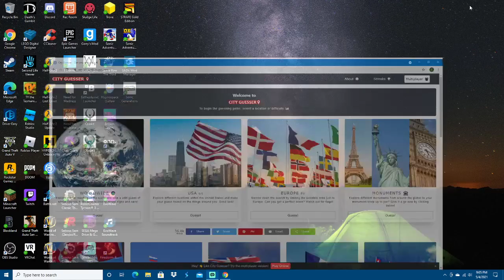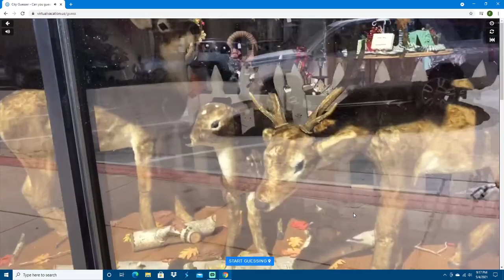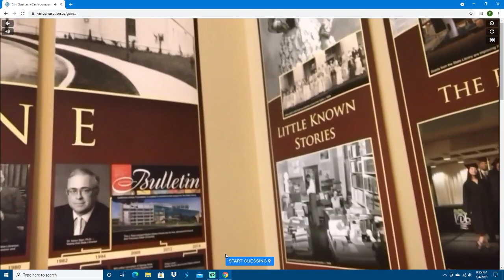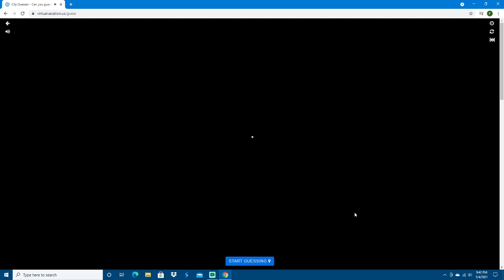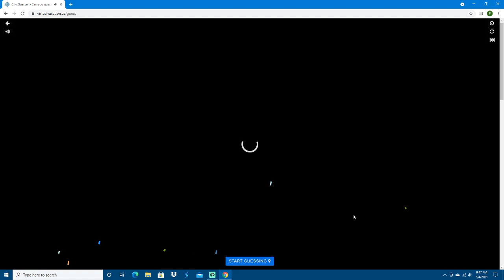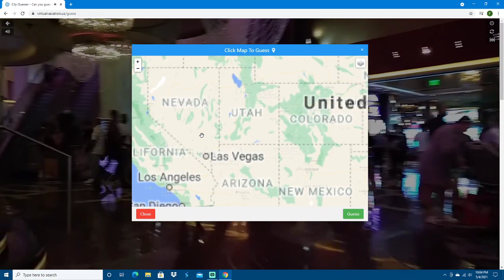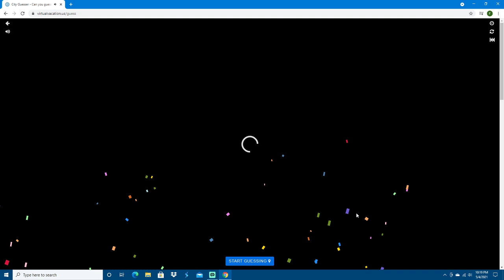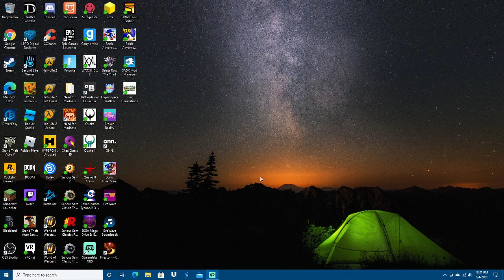Local Texan tries to guess cities in the USA, fails horrendously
VOD from my stream on May 4th. Enjoy.